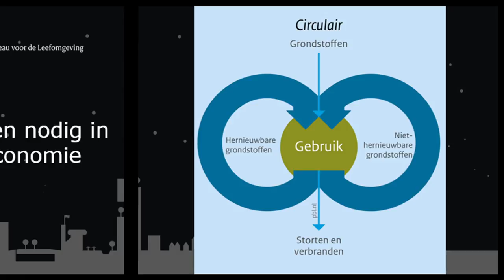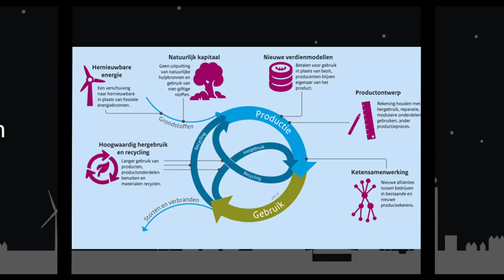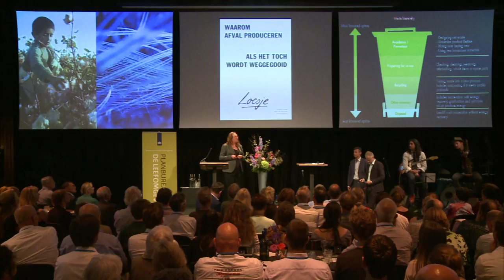Aldert Hanemaijer en Linda Docter - Nacht van de Leefomgeving 2016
Aldert Hanemaijer en Linda Docter over het thema Circulaire economie tijdens de Nacht van de Leefomgeving 2016.